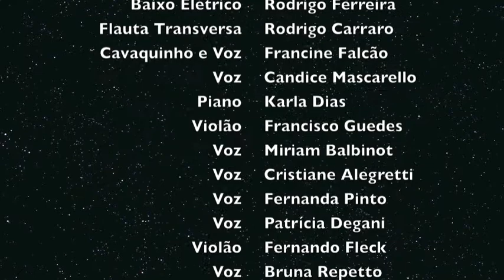Melhores Momentos do Espetáculo de Aniversário 10 Anos da Estação Musical.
Video com os melhores momentos do Espetáculo de Aniversário 10 Anos da Estação Musical.